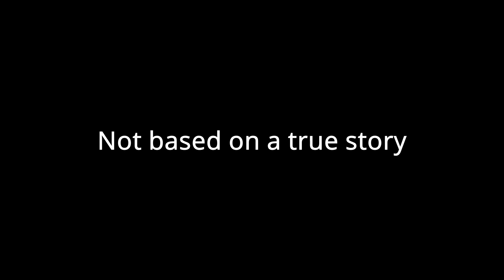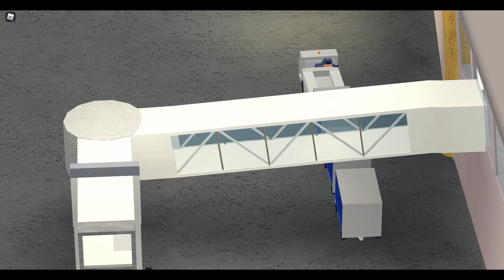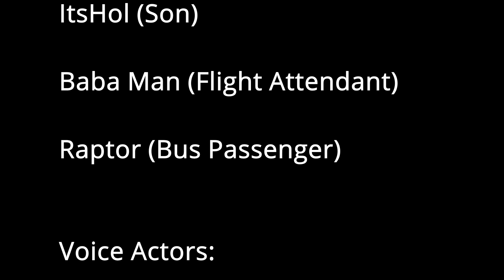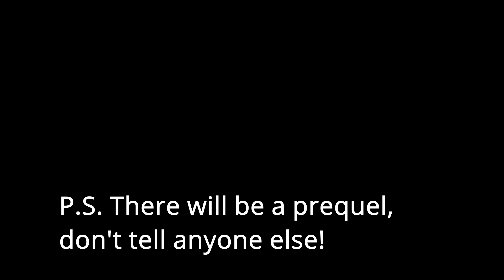Unfortunate | S1 E1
Watch all the way to the end, there's something at the very last frames of the mini movie.

I'm really bad at editing and making scripts, don't expect anything good.

Olympus -  Ross Budgen (main crash theme

Something Wicked - Ross Budgen (Credits theme)

wow you looked this far!

apparently tags work?

you read this far, so I'll tell you, this is going to be a pog series, crossing with @WitFilms 'Craft Saver' Series!

Can I get clout now pls.